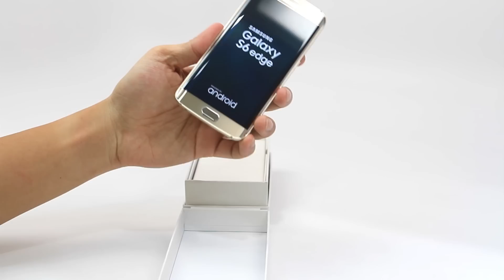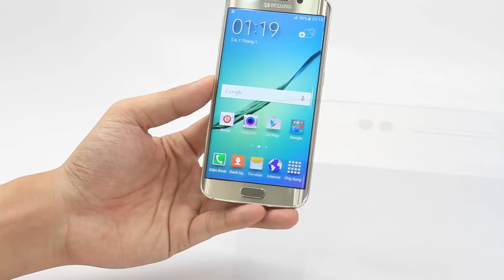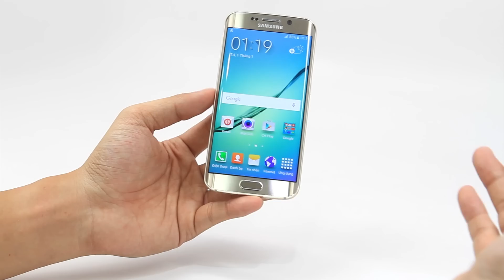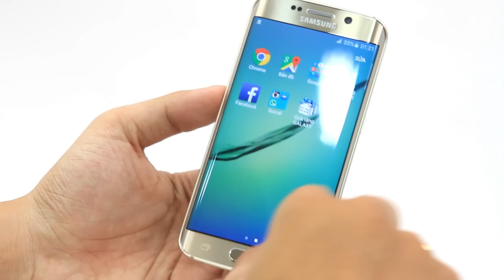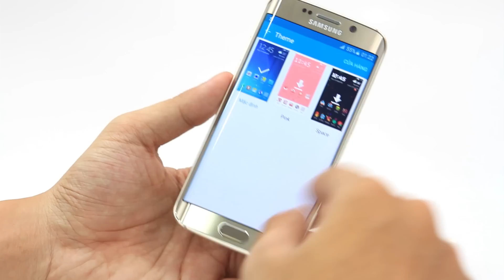Khui hộp Samsung Galaxy S6 Edge phiên bản chính thức